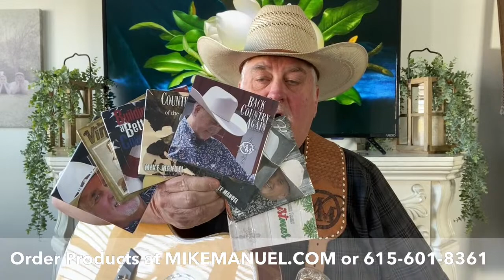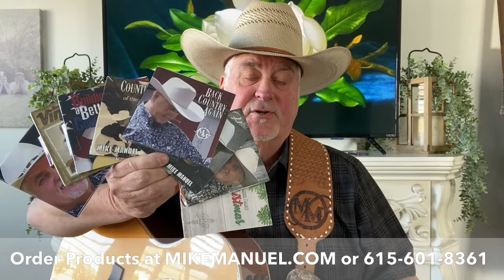Sunday Morning with Mike Manuel